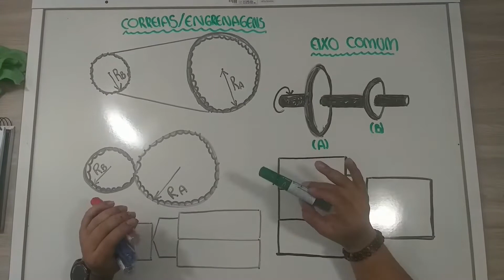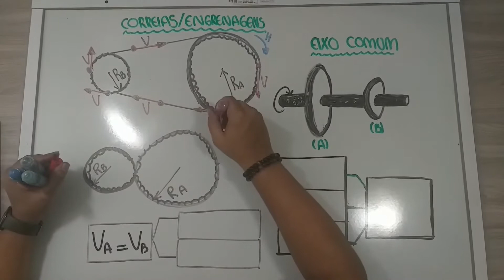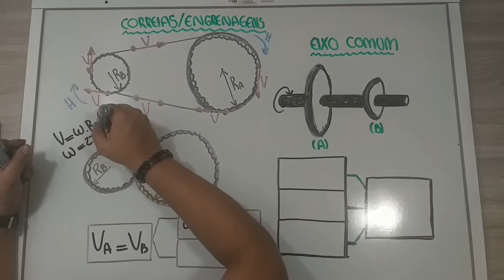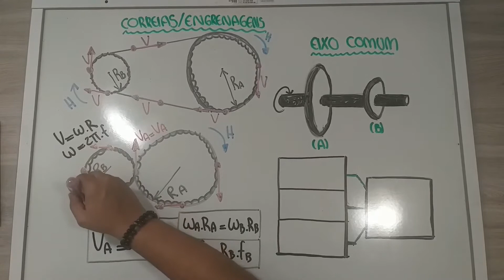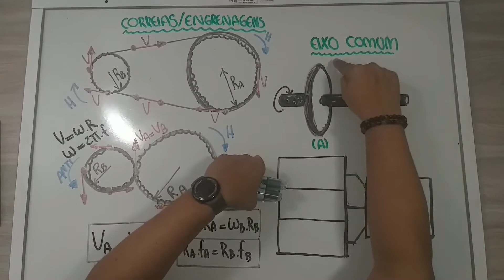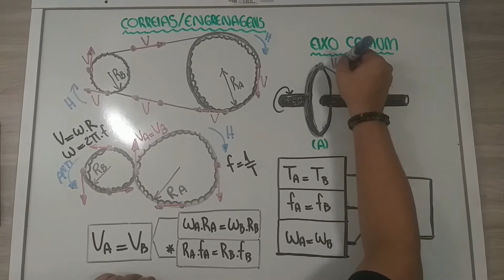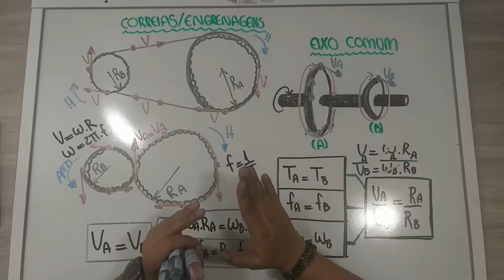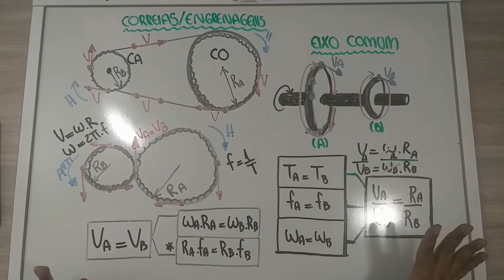Ciclo de Revisão - Física - Transmissão de MCU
📌Salve, salve, galerinha !
📢Bora entender como será o CICLO DE REVISÕES ABERTAS DO BORA?
🗓️Esta aula faz parte da playlist de TERÇA.
Segue abaixo o link da playlist dos outros dias.

☑️A ideia da revisão é combater a curva do esquecimento (assista ao nosso vídeo sobre O SEGREDO DA APROVAÇÃO por meio de revisões programadas dos conteúdos já estudados. Isso mesmo, para você assistir à revisão de um determinado assunto, deverá ter assistido à aula normal. Lembre-se de que revisar não é estudar a matéria.

☑️Nossos vídeos do ciclo de revisão terão a duração , em média, de 15 minutos e estarão separados em 7 playlists.

☑️ENTENDA COMO FUNCIONARÃO AS PLAYLISTS. Cada dia da semana haverá uma playlist, segunda a domingo. Os vídeos serão postados seguindo uma programação de revisões pré - estabelecidas.